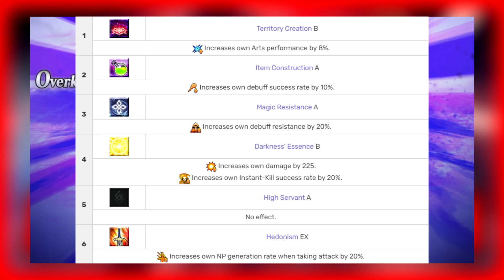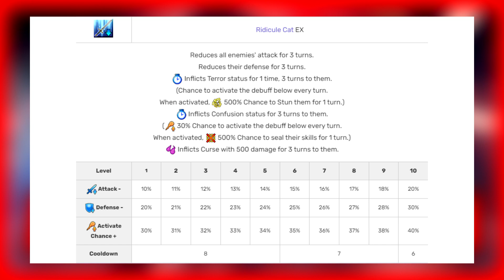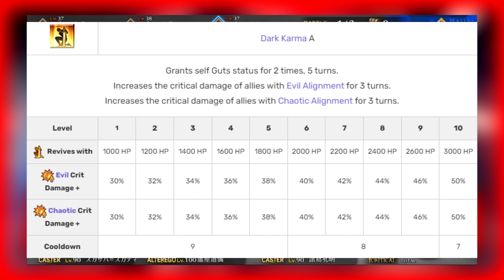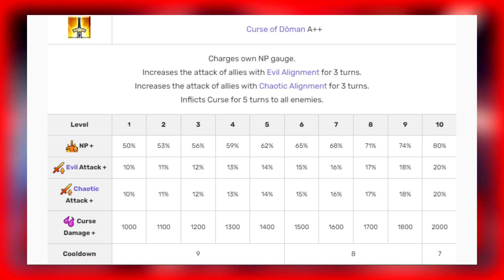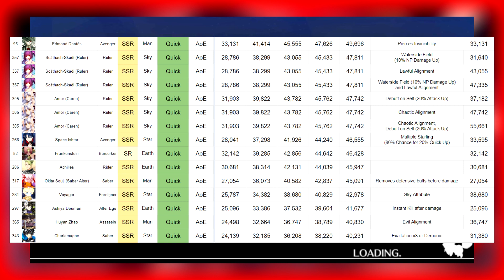Is Ashiya Doman a MUST Summon? (Fate/Grand Order)